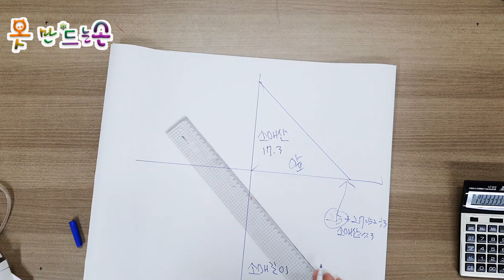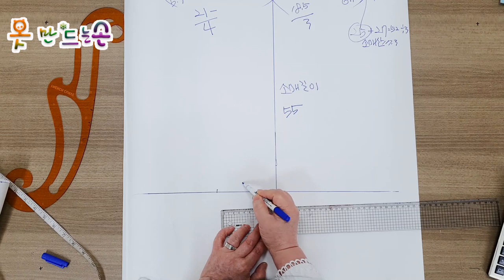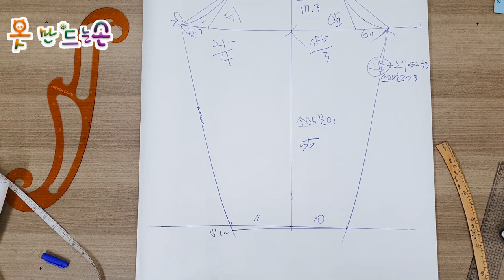원피스 소매 패턴 그리기/Drawing one-piece sleeve pattern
원피스 소매 패턴그리는거 자세히 나오니까 참고 하세요^^
Because the dress sleeve pattern drawing comes out in detail